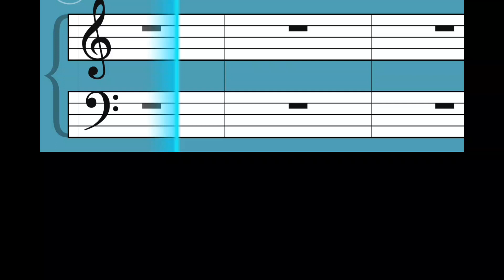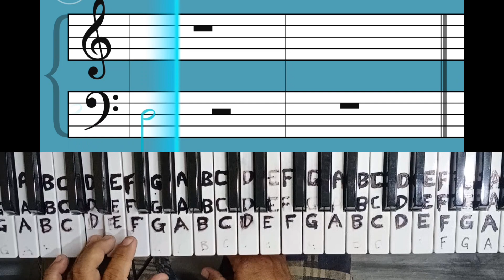Careless Whisper (George Michael) piano essentials for beginner